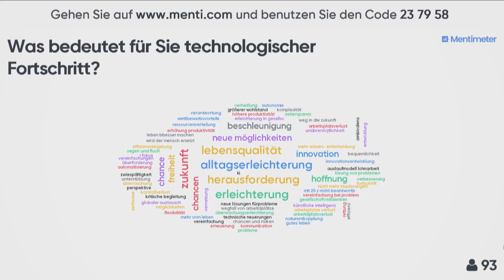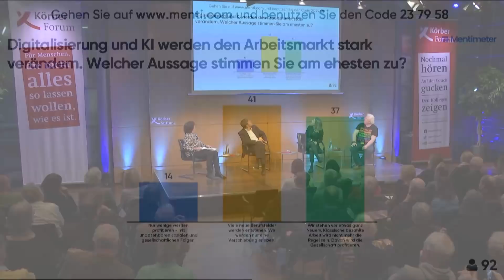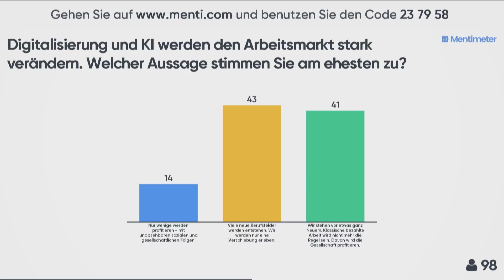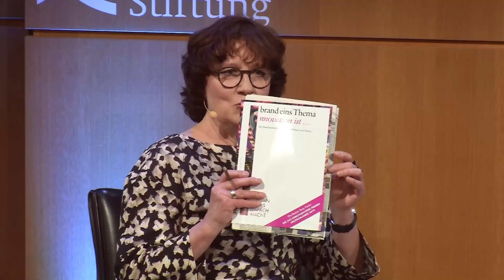Technik, Wir und Jetzt! Im Rausch des Fortschritts: Wie wir Innovation erleben (2019)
In der dreiteiligen Kooperationsreihe "Technik, Wir und Jetzt" Warum Künstliche Intelligenz die Zukunft und doch nicht alles ist" mit NDR Info diskutieren KI-Pioniere, Innovationsforscher und Techniksoziologen die Potenziale unseres rasanten technischen Fortschritts.

Folge I: »Im Rausch des Fortschritts: Wie wir Innovation erleben«

Neue Technologien durchdringen unseren Alltag immer schneller und verändern das gesellschaftliche Miteinander fundamental. Die Rede ist von einer technologischen Zeitenwende. Der KI-Pionier Chris Boos, der Buchautor Thomas Ramge und die Wirtschaftsjuristin Denise Feldner diskutieren, was eine neue Technologie zur echten Innovation macht.
Moderation: Ulrike Heckmann, NDR Info

Aufzeichnung vom 1. April 2019 im KörberForum

Foto Chris Boos: Via Arago

► koerber-stiftung.de

1959 von dem Unternehmer Kurt A. Körber ins Leben gerufen, ist die Stiftung heute mit eigenen Projekten und Veranstaltungen national und international aktiv. Ihrem Heimatsitz Hamburg fühlt sie sich dabei besonders verbunden; außerdem unterhält sie einen Standort in Berlin.